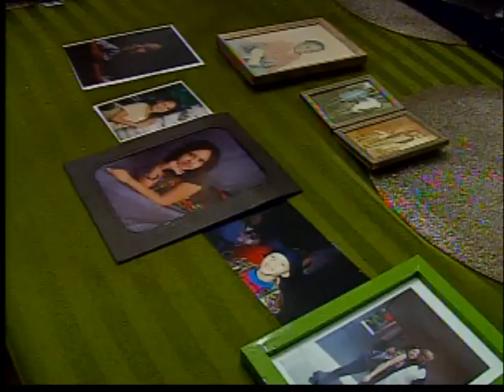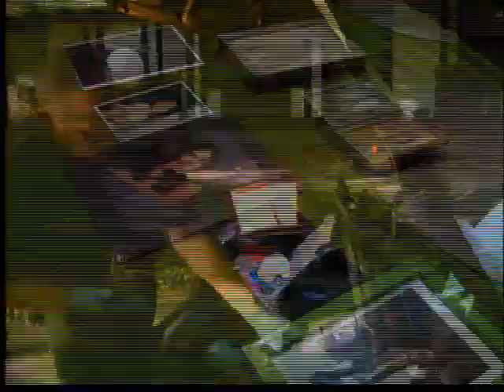Mother speaks out on anniversary of son's death